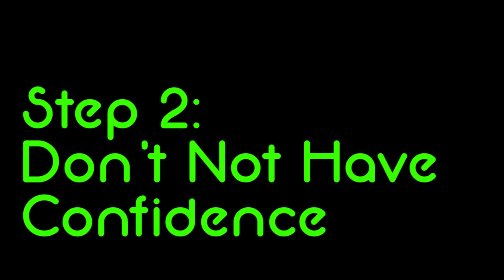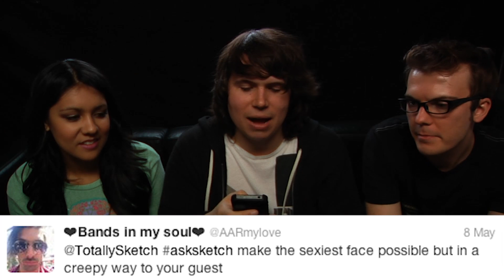THE SEX TAPE - Ask Sketch #19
SMILEY now on DVD & VOD!